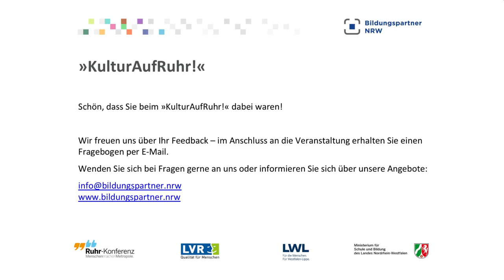Fachtag Kulturelle Bildung im Ruhrgebiet am 03.12.2020 - Podiumsgespräch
"Kulturelle Bildung digital - was geht?!" - WDR-Moderatorin Elif Senel im Gespräch mit Schul- und Bildungsministerin Yvonne Gebauer, LVR-Kulturdezernentin Milena Karabaic, Prof. Dr. Benjamin Jörissen und der Oberhausener Schulleiterin Doris Sawallich.